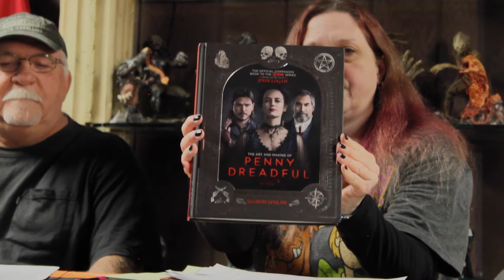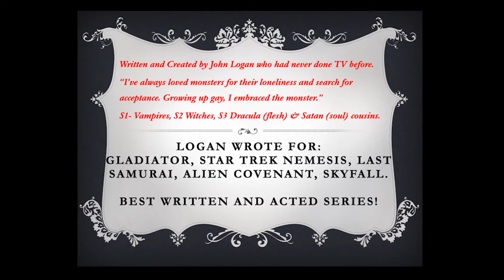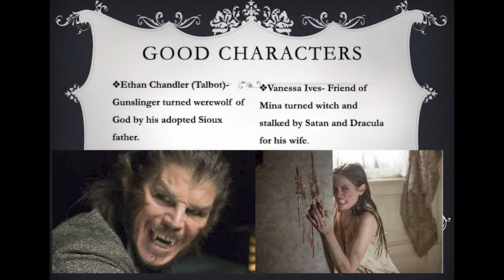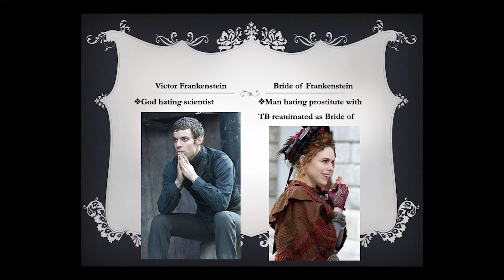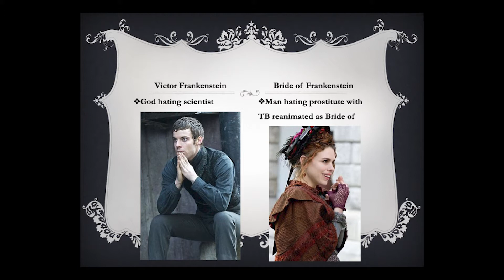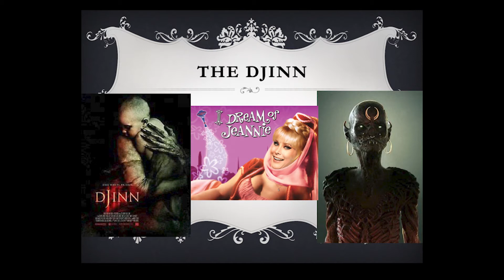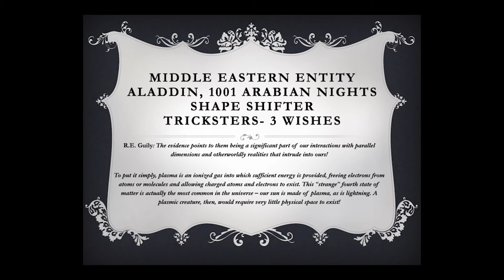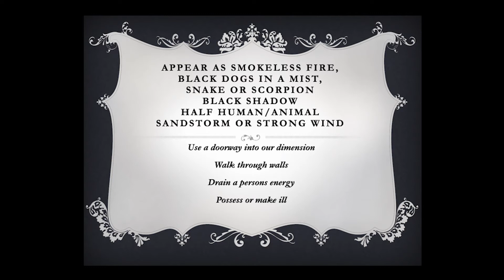Penny Dreadful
A tribute to the Showtime series; one of the best written and acted series.